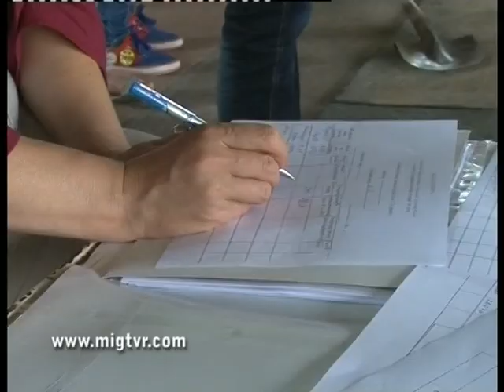MARZAKAN YNTANIQ - 2012 ,,, MIG TVR.